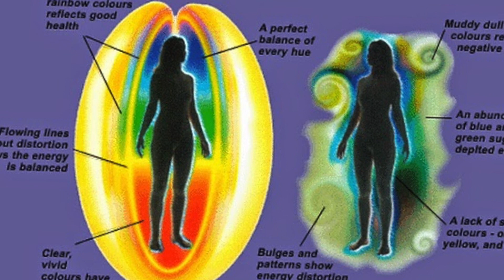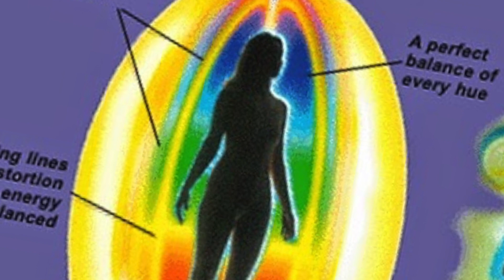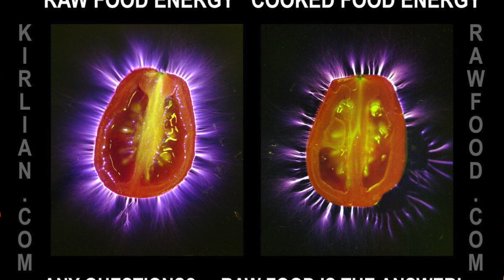AURA ENERGÉTICA ♡ Vibração ♡ Conexão da Alimentação e Espiritualidade ♡ Máquina Fotográfica Kirlian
♡ WAAO TV NÓS SOMOS TODOS UM
♡ AURA ENERGÉTICA
♡ Vibração
♡ Conexão da Alimentação e Espiritualidade
♡ Máquina Fotográfica Kirlian

DMT ENERGIA DE MANIFESTAÇÃO
CORPO⎪MENTE⎪ALMA⎪ILUMINAÇÃO
INCONSCIENTE⎪SUBCONSCIENTE⎪CONSCIÊNCIA
DESPERTAR⎪ASCENSÃO⎪SENSIBILIZAÇÃO⎪ATIVAÇÃO
FREQUÊNCIA DA VIBRAÇÃO DO UNIVERSO ESPIRITUAL
PERDÃO⎪ACEITAMENTO⎪AMOR⎪INCONDICIONAL
DESPERTA DEUS DENTRO DE VOCÊ
EXTREMAMENTE PODEROSO
MEDITAÇÃO

Não ta inscrito no canal?
Aqui está o momento de se conectar
a + Alta Vibração

Canais e Links:.

Me Siga no Facebook | Instagram | Twitter
Grupo Facebook: WAAO TV NOS SOMOS TODOS UM
Facebook: Ivo Artur (LOKOS TV)